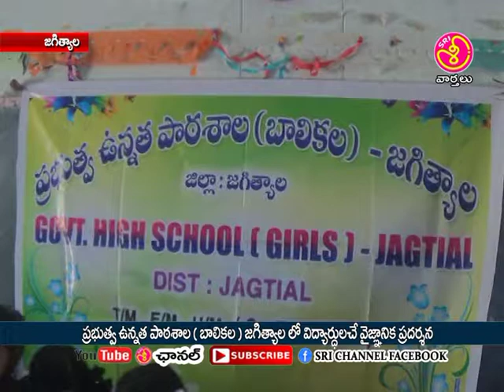sri channel jagtial prabuthva unnatha patashala balikala vidyarthula che vaignanika pradharshana